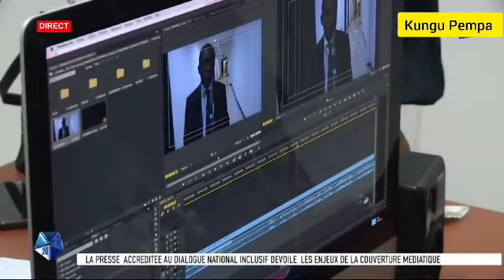Dialoguenational, la presse accrédité: les enjeux de la couverture médiatique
Dialogue national, la presse accrédité dévoile les enjeux de la couverture médiatique